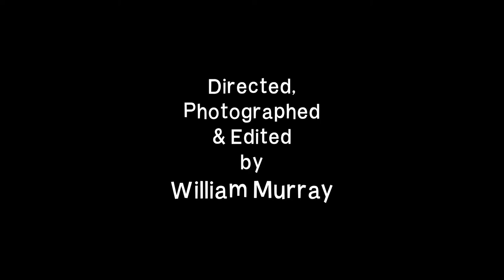BASEBALL'S MY GAME - Music video.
Music video. Goes with the screenplay MINOR CHANCES.